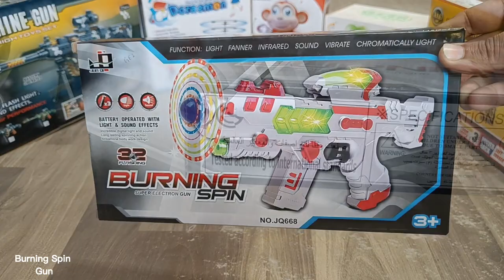Burning Spin Gun || Super Electron Gun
Explore the cutting-edge technology of the Burning Spin Gun, a super electron gun that combines a mesmerizing light show with advanced features. This futuristic device boasts a light fan, infrared capabilities, sound vibration, and chromatic lighting, creating an immersive experience like never before. Dive into the world of innovation and style with the Burning Spin Gun's incredible design. Elevate your electronic experience and witness the future in the palm of your hand! 🔮🚀 TechInnovation ElectronGun FuturisticDesign @cutecreater__3131K